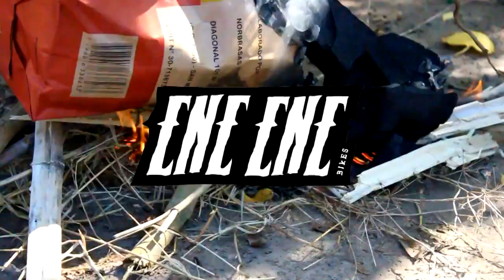MARIANO CAPPELLETTI X 100 % V - ENE ENE BIKES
Este video fue grabado por Gustavo Hoshino junto con Mariano Cappelleti en colaboración para ENE ENE BIKES.
Se ven diferentes lugares de Buenos capurados por el ojo de Gus.